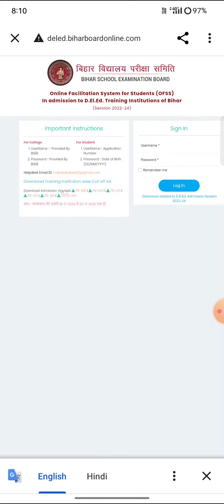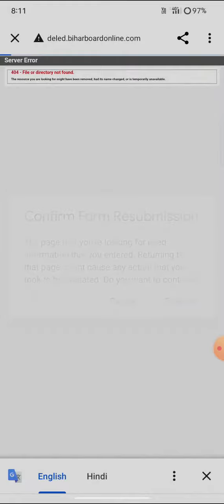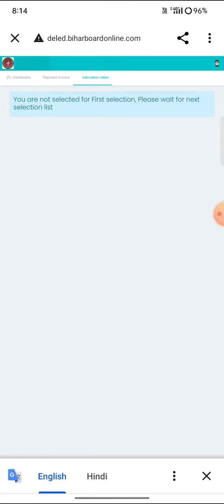First Marit List आ गया जल्दी देखो Link Active हो गया Bihar first Allotment Later kaise download Kare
बिहार D.el.ed. First Marit List 2022 कब आएगा? Bihar D.el.ed 1st College Allotment Later Date 2022
आ रहा है First Marit List | Marit list मैं नाम ना आए तो क्या करूं? Bihar deled Admission 2022-24
14 November को आएगा First Marit list. Bihar deled Admission 2022. Date में हुआ बड़ा बदलाव 😭 D.EL.Ed
कल आ रहा है First Marit List | Marit list मैं नाम ना आए तो क्या करूं? Bihar deled Admission 2022-24
Final Date 17 November 2022 को First Marit List आएगा। बिहार बोर्ड से आया मैसेज। अंतिम तिथि की घोषणा